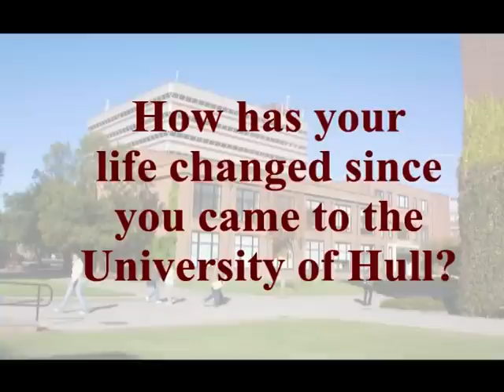NEW STUDENT: Busy Mum on Computer Science Foundation course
This video clip is for prospective and new students produced by The Study Advice Service at The University of Hull. It forms part of a series included on a PowerPoint presentation entitled: 'STUDY TOOLBOX: Do you Know How to Study at University Level?' Agnes Hartley relates her experience of adapting to her new life as a Foundation Student and Busy Mum on the Computer Science course. She is extremely positive and provides a wonderful role model for potential students -- with or without children. See what you think.